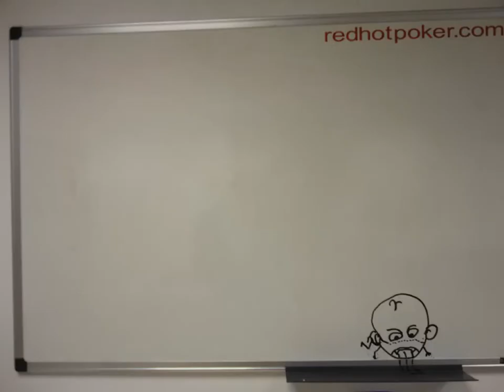Red Hot Poker office, mystery of missing cream egg solved.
Just found this short stop motion we created a year ago, not sure why it never got uploaded but here it is anyway. Pretty sure it was one of those nights in the office where something vitally important just HAD to be done. Clearly time well spent! Sorry no sound perhaps if we have time later!

Many thanks to Gibbon3000 for filling our whiteboards with his doodles! Perhaps one day he'll do some fancy 3D work for us *Hint hint*